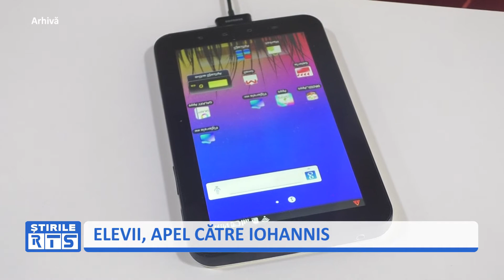ELEVII, APEL CĂTRE IOHANNIS